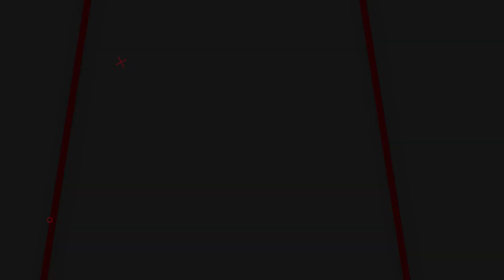3 JENIS SENAPAN GEJLUK TERBAIK UNTUK BIG GAME | UPDATE HARGA SENAPAN GEJLUK TERBARU & TERMURAH 2023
3 JENIS SENAPAN GEJLUK TERBAIK UNTUK BIG GAME | UPDATE HARGA SENAPAN GEJLUK TERBARU & TERMURAH 2023

📢📢PENTING
Pastikan transaksi menggunakan nomor rekening resmi perusahaan kami :